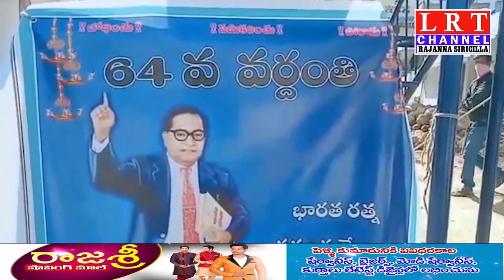ముస్తాబాద్ మండల వ్యాప్తంగా అంబేద్కర్ వర్ధంతి వేడుకలను ఘనంగా నిర్వహించుకున్నారు.|| LRT NEWS